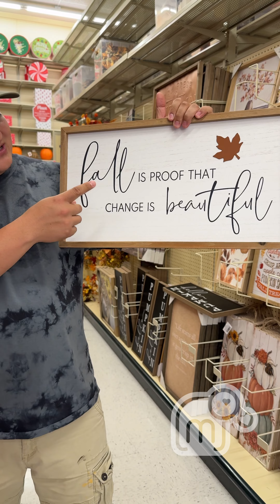Comprando cositas para hacer el jardín de Mr David/mariajessica 🫶🏻